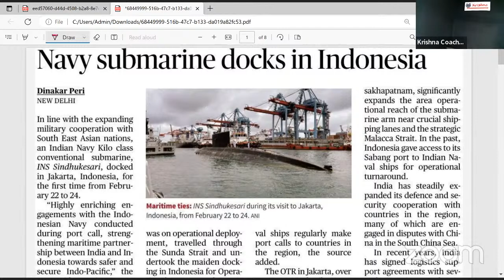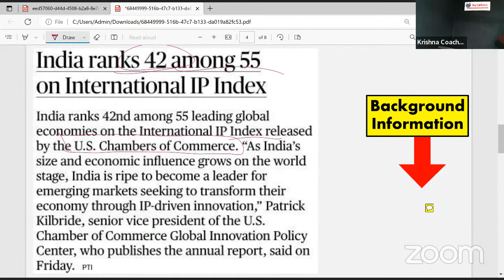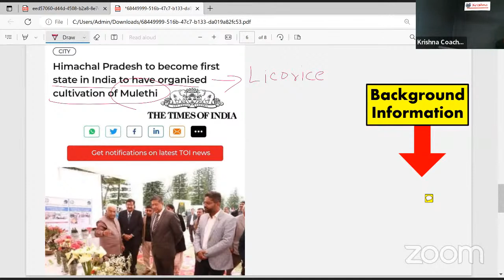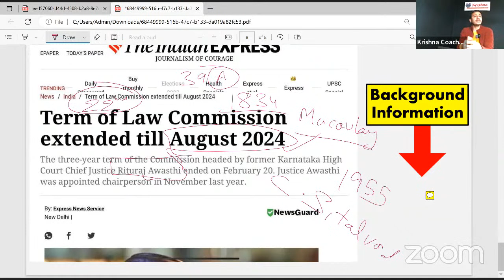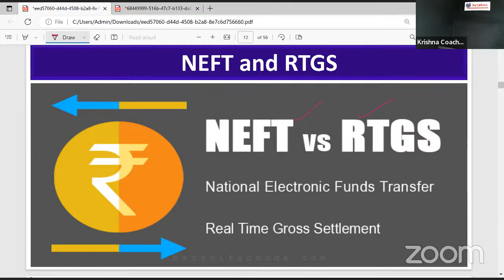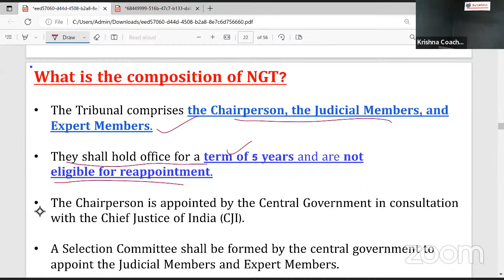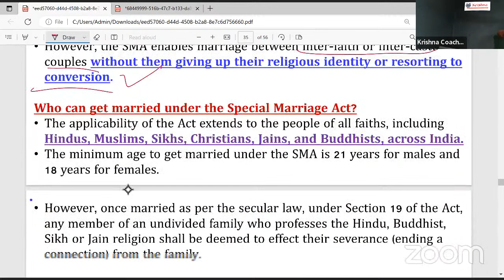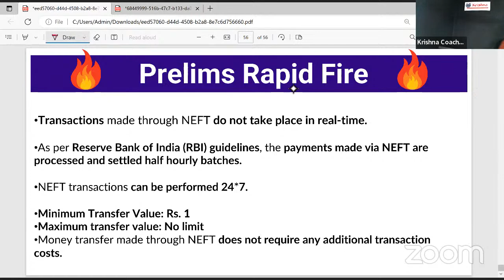General Knowledge 28-02-2023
Welcome to Krishna Coaching Youtube Channel!

Our channel offers a variety of resources and tools to help you achieve your goals, including instructional videos, practice tests, and study guides.

Our team is passionate about helping students succeed and we strive to make our content engaging, informative, and accessible to everyone. We believe that with the right preparation and guidance, anyone can succeed on their civil service exam, IAS, Judiciary, CLAT, PCS, HCS, Spoken English and Personality Development - IELTS- PTEexam.